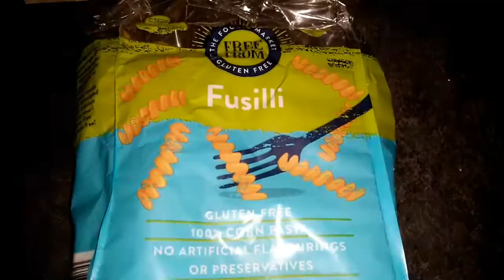Pastaను ఇలా చేసి చూడండి అందరు ఎంతో ఇష్టంగా తింటారుIndian Style Veg. Spicy Masala Pasta|Eng.Subtitles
Hello friends,